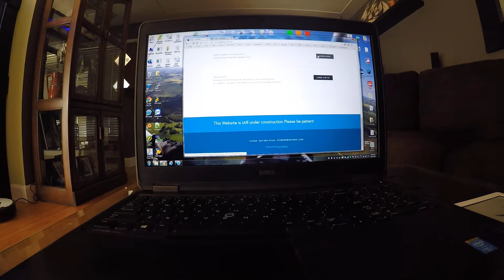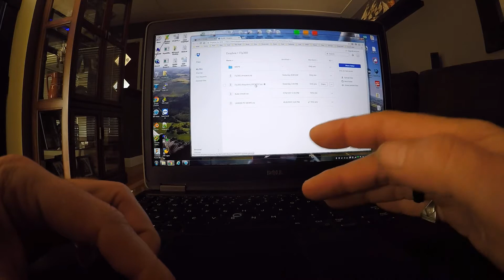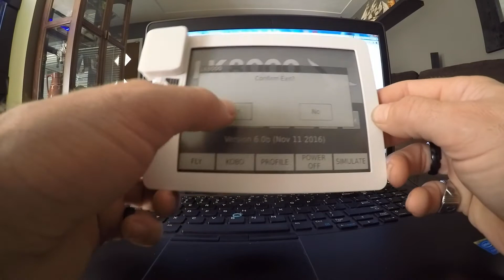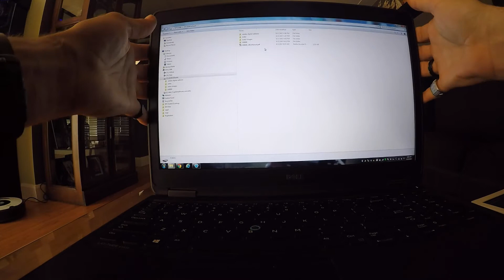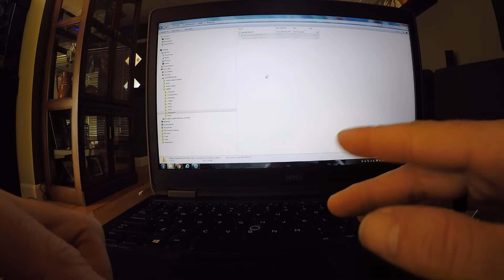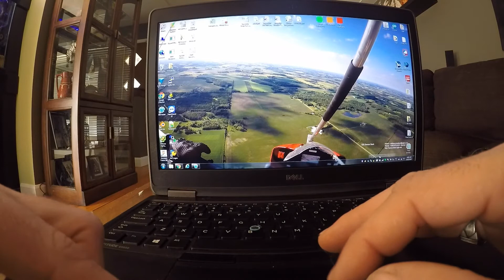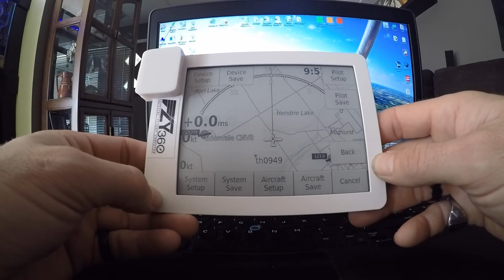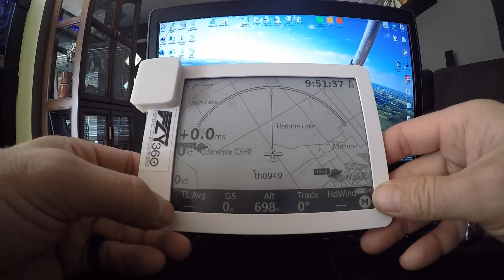Fly360 LK8000 Updating Waypoints DO NOT SETUP OVER WIFI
How to update the Waypoints, Maps, Airspaces on your Fly360
Please Note DO NOT SETUP OVER WIFI.  Just Click No Wifi and Connect the USB Cable